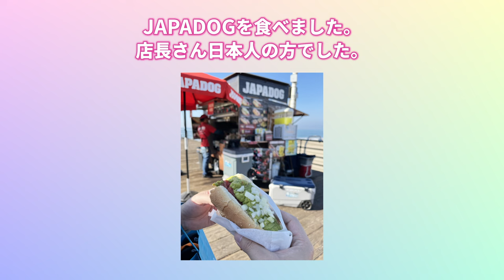【ロサンゼルス旅VLOG】ビバリーヒルズ街歩き、サンタモニカ、ベニスビーチ、グリフィス天文台など！ドローン撮影したので見てね♪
2023年12月にロサンゼルスに行きました！ドローン映像も使って、ロサンゼルスの街並みが伝わるように作りました。

0:00 DAY 1
1:33 DAY 2
5:04 DAY 3
6:46 DAY 4

🎙️湯飲み（You Know Me）ポッドキャスト
 ～世界で活躍する人にインタビュー～（Japanese Only）🎙️